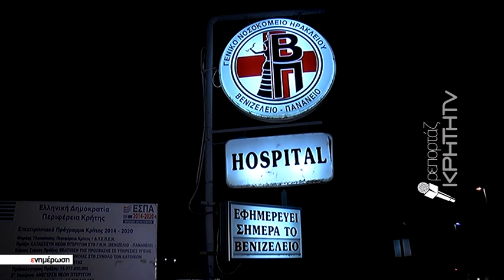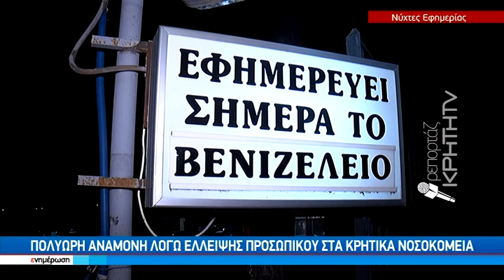Η ΚΡΗΤΗ TV στις εφημερίες των Κρητικών Νοσοκομείων